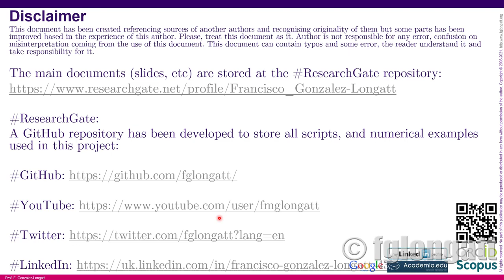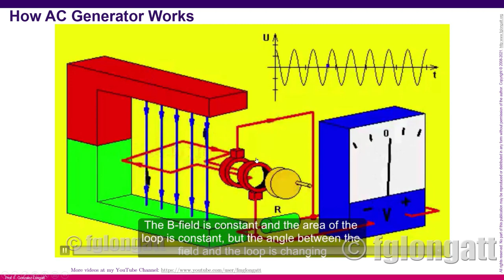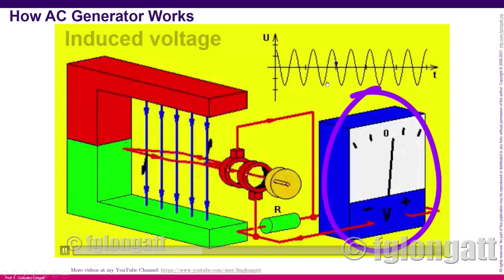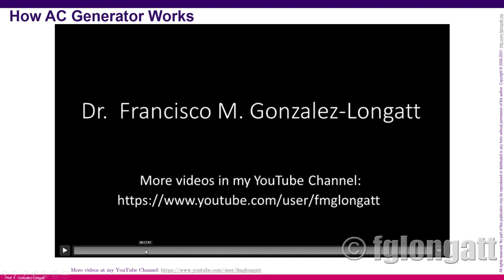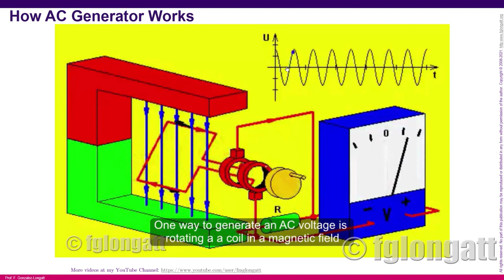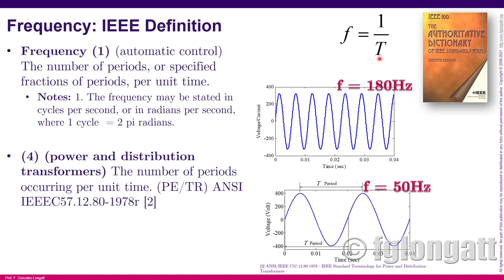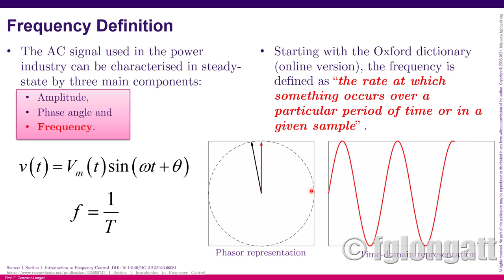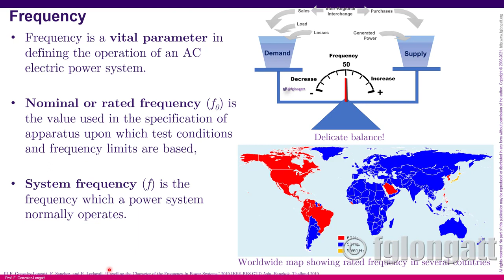2 Fundamentals Frequency Stability and Control PART 1 SPANISH AUDIO